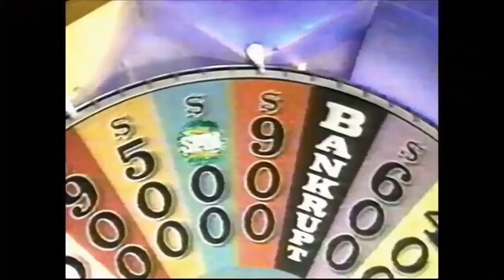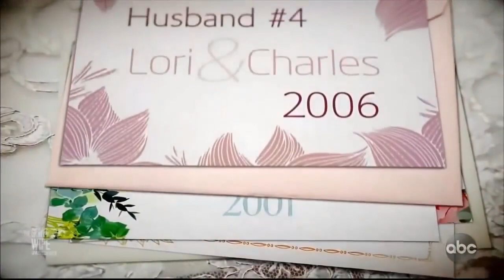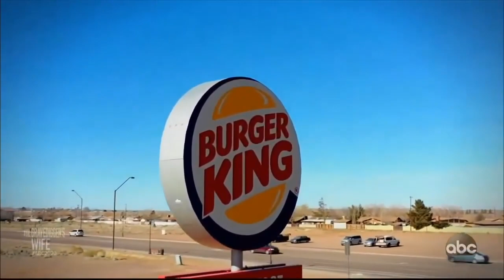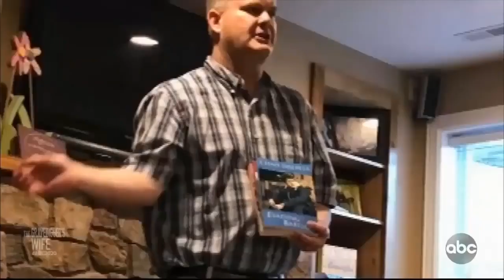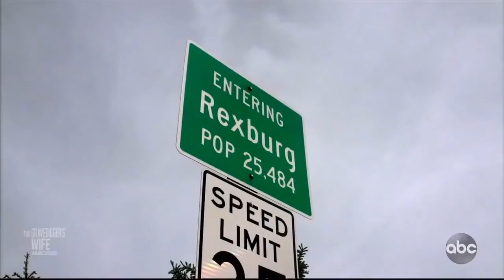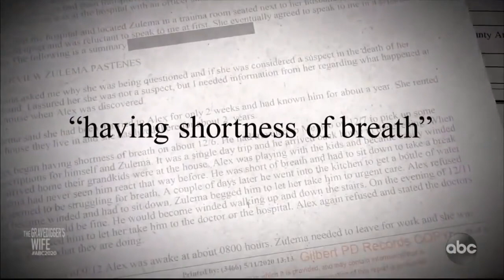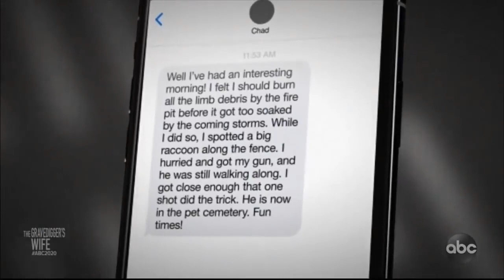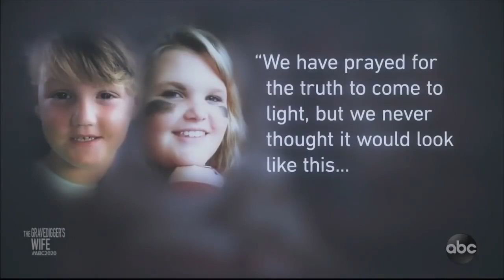The Gravedigger s Wife Full Episode ABC 20 20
ABC 20/20 | Gravedigger's wife Full episode.
Credit - ABC 20/20

Investigation into the past of Lori Vallow, whose two missing children were later found dead.